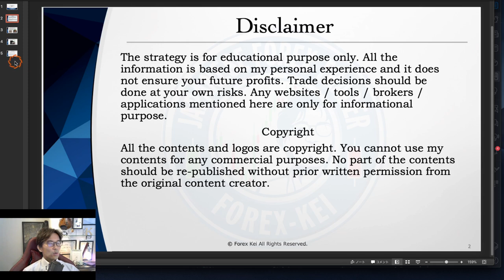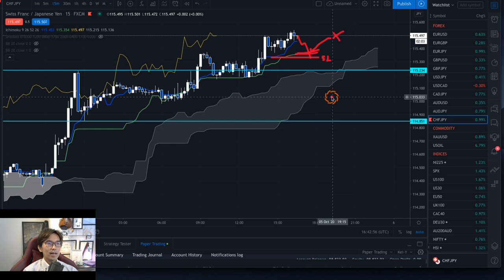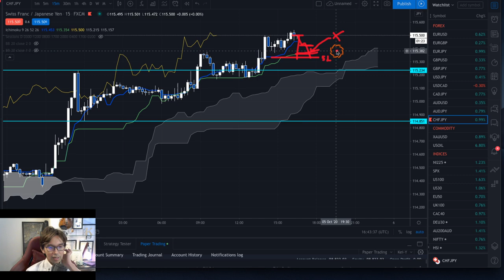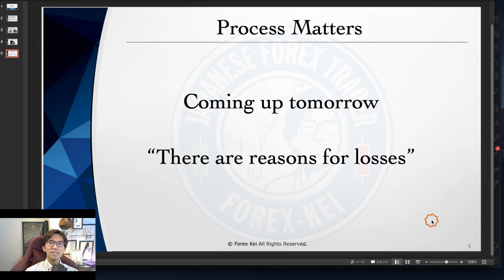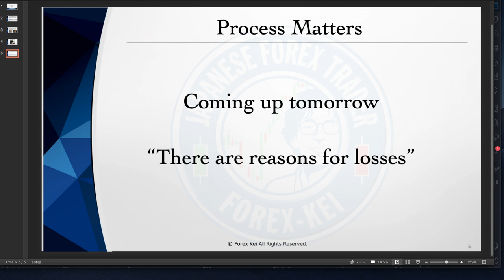Process Matters Part 1: Look for reasons of wins and losses